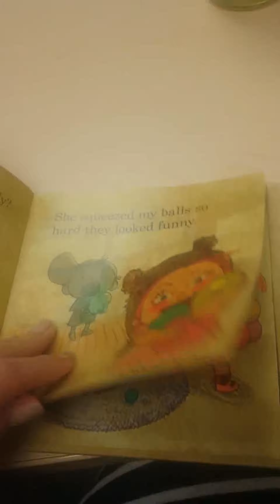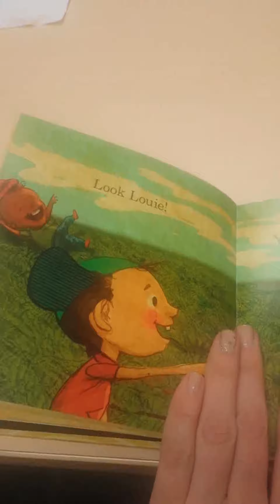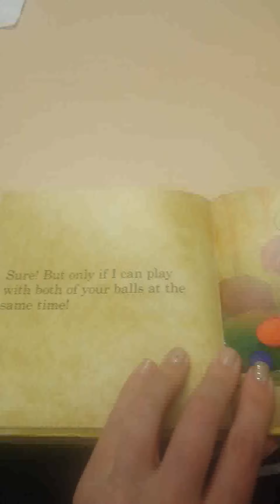Ball Model for Kids - Pedophilia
Brainwashing for children.